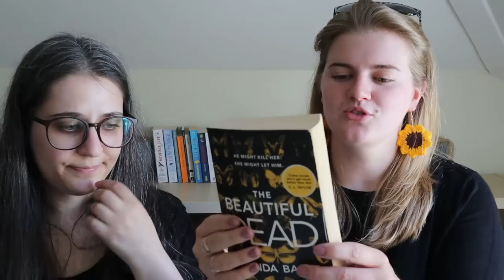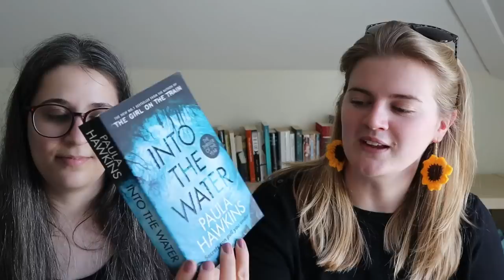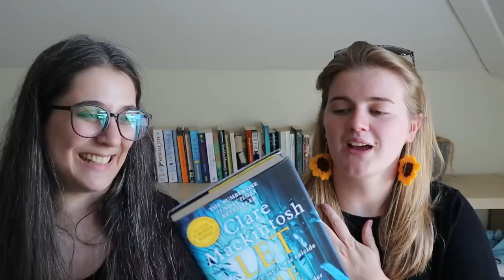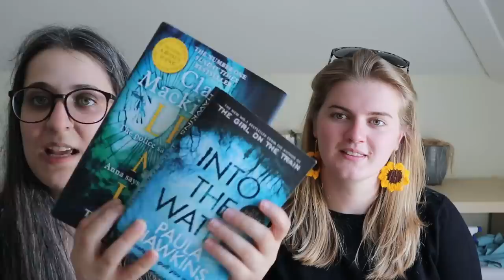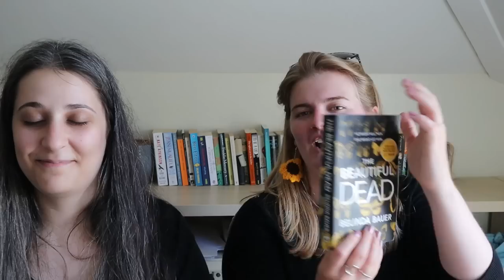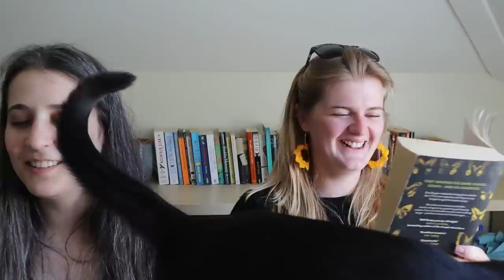Picking My Next Read Based on the First Sentence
I pick my next thriller read based entirely on its first sentence, read out by Guest Spinster Robyn.

BOOKS MENTIONED

Paula Hawkins: Into the Water

Clare Mackintosh: Let Me Lie

Belinda Bauer: The Beautiful Dead

INTO HARRY POTTER? I also run a Harry Potter podcast with the title 'Have a Biscuit, Potter!' You can listen to it wherever you get your podcasts (Spotify, iTunes, Stitcher etc),

Camera:
Canon M50 with Kit Lense

Microphone:
Rode VideoMicro

Tripod:
Amazon Basics Tripod

Lighting:
The Welsh morning sun